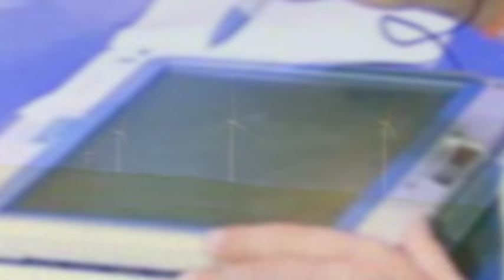HINO Obrigado José Sócrates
um hino de agradecimento a José Sócrates, uma iniciativa do Movimento Cívico José Sócrates, Sempre!